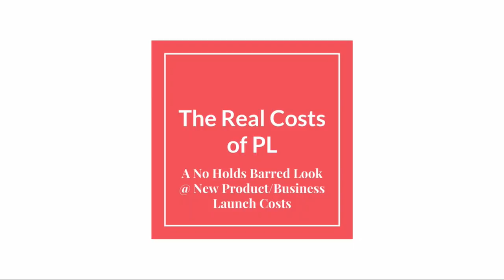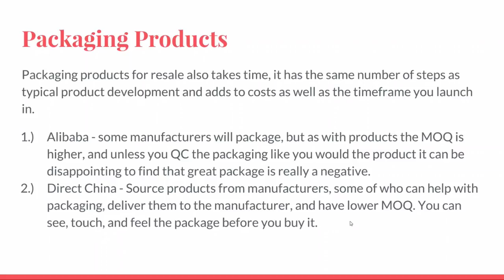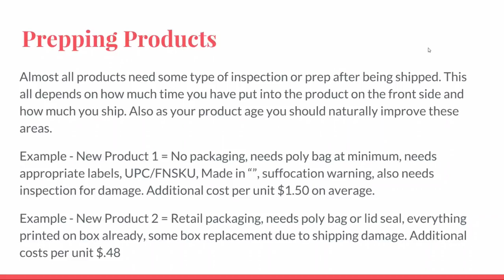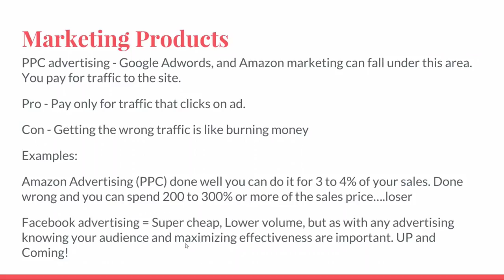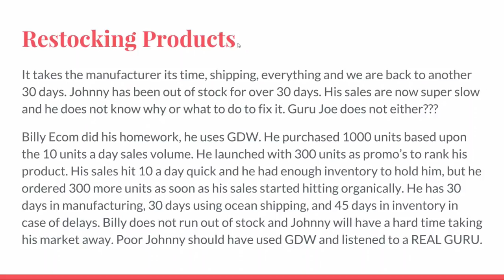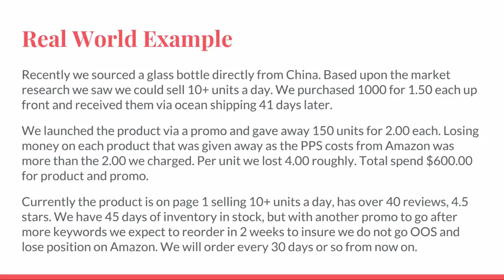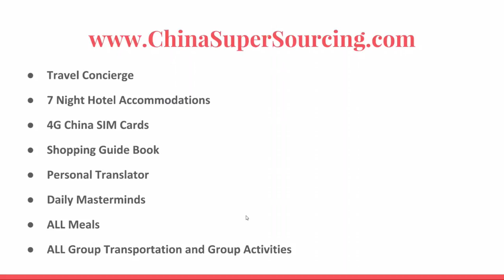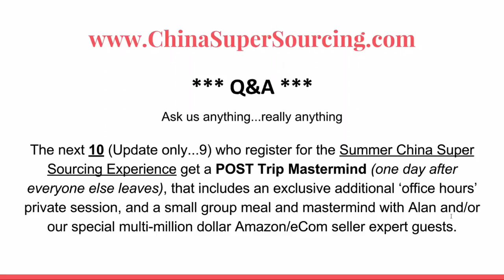GDW Inc - Real Costs of Private Label Webinar - Amazon FBA, Ecommerce, Shopify, Import Products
is our blog with more great content related to ecommerce, AmazonFBA, FBM, Importing from China, selling on eBay, etc.

In this video, our CEO, Alan Basinger, goes through the REAL costs of private lableing that the so-called gurus tend to leave out of their presentations.

Get your questions answered about anything related to ecommerce, AmazonFBA, FBM, Importing from China, selling on eBay, etc. by joining our private Facebook Group

Join us in China for one of our sourcing trips by going